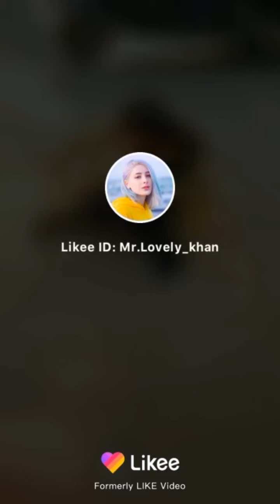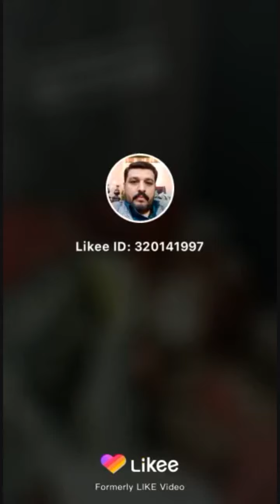best comedy clips